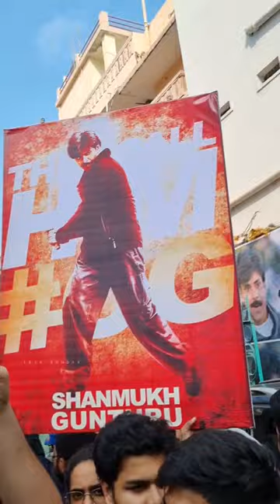The Man. The Vibe❤️ PawanKalyan Kushi Re-release.